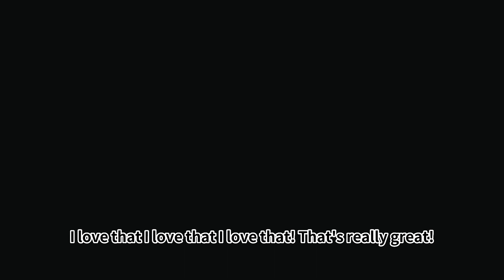The Secret Ingredients Behind Ariana Grande's Hit Song 'Positions - BTS